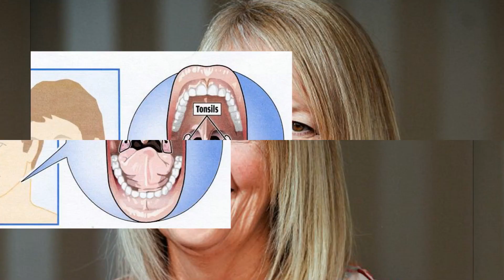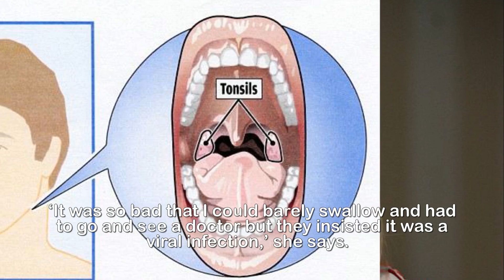Tonsil cancer mistaken for tonsillitis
My niggling sore throat wasn't 'just' tonsillitis, it
was a sign of tonsil cancer: Sue explains how pushing
for extra tests helped to catch the disease before it
was too late.Sue Macpherson initially thought her sore throat was nothing more than a bout of tonsillitis, and her GP seemed to agree. ‘I had a swollen throat, a scratchy voice and just generally felt under the weather,’ says Sue, 48, a team leader at The Job Centre in Oldbury, West Midlands. ‘I went to the doctors, who confirmed it was tonsillitis, and prescribed antibiotics but the swelling just wouldn’t go down.’